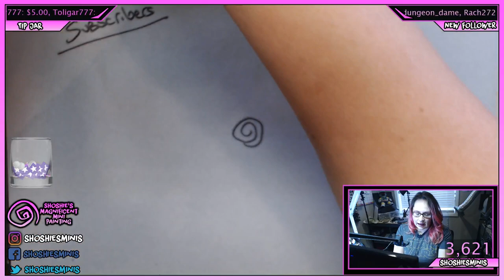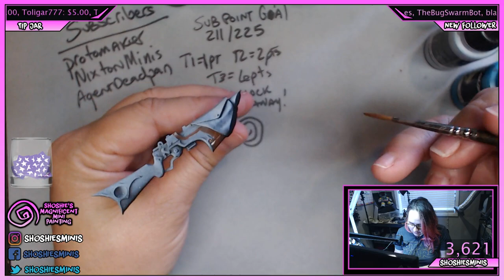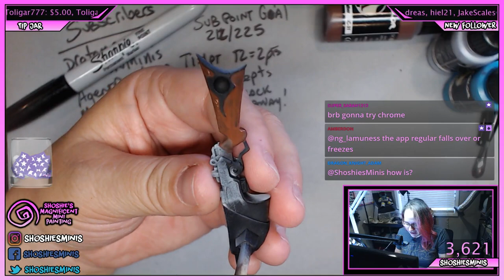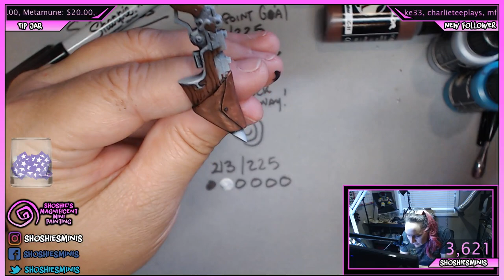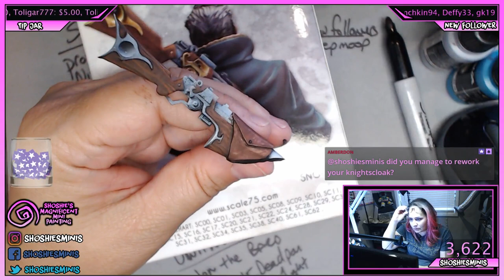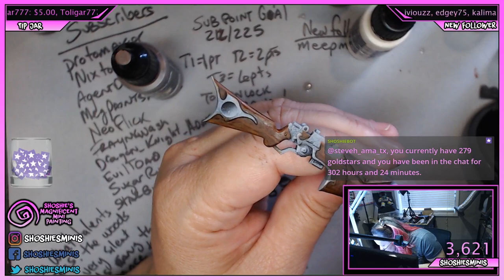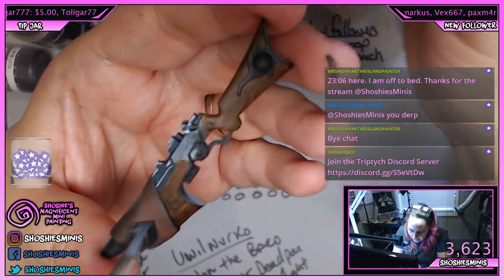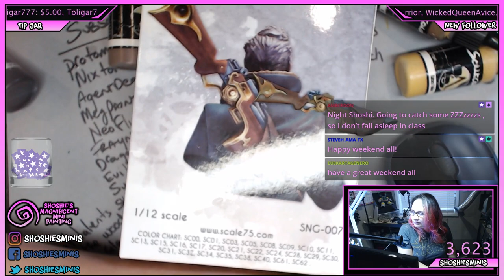Shoshie is painting a Captain Ahab Bust from Scale75!